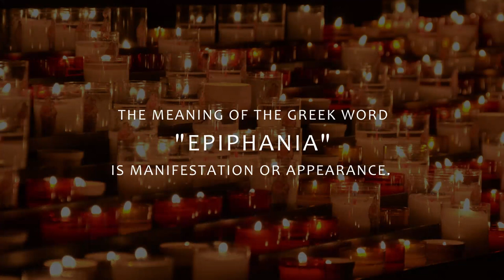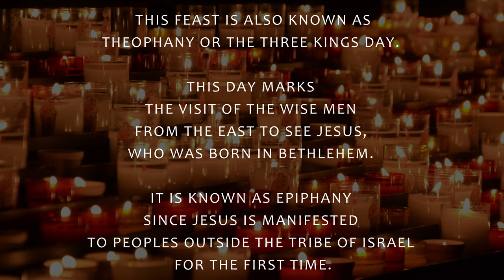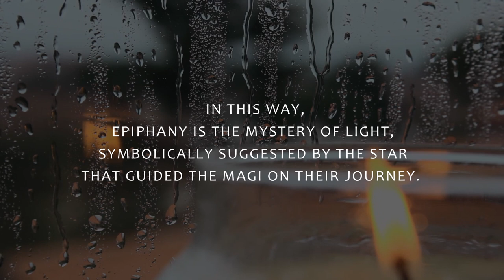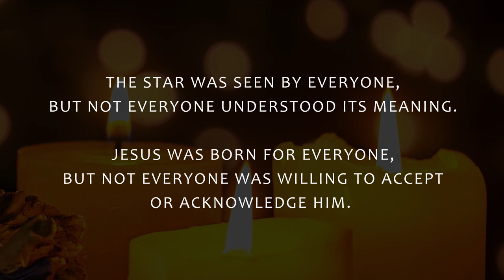Homily for the Feast of the Epiphany of the Lord, Year C ( Theophany or 3 Kings Day )6 January 2022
Feast of Epiphany Homily 2022 (Year C) by Fr Mathew Charthakuzhiyil

The meaning of the Greek word "epiphania" is manifestation or appearance. This feast is also known as Theophany or the Three Kings Day. This day marks the visit of the Wise Men from the East to see Jesus, who was born in Bethlehem. It is known as epiphany since Jesus is manifested to peoples outside the tribe of Israel for the first time. This event reveals that Jesus would be a universal King for all who seek the truth, and not just that of one tribe or one nation.

Daily reflection